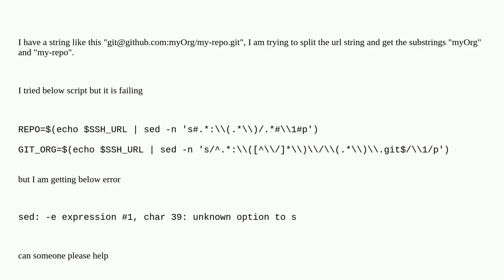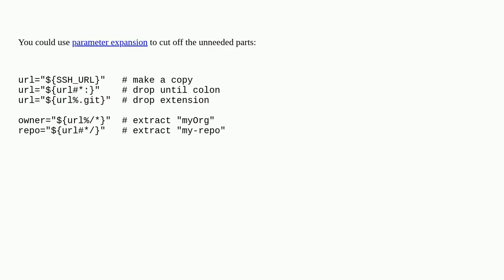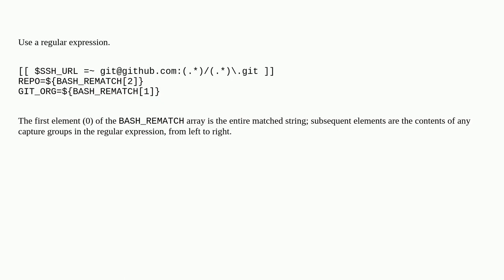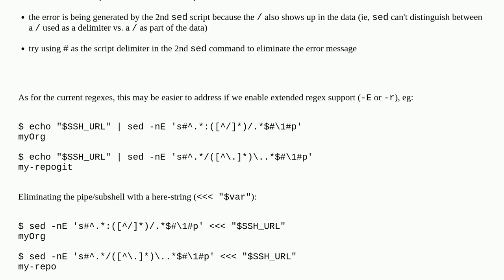Shell script to split a url and extract the variables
A special thanks goes out to the community

  bash sh